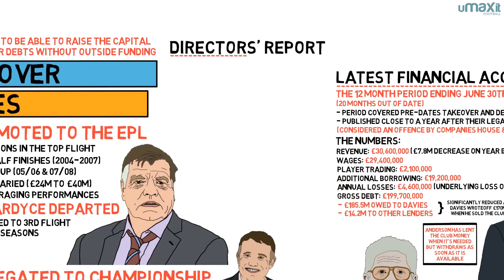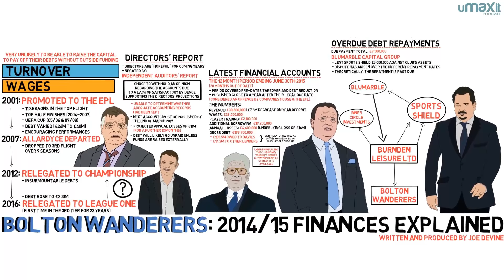Bolton Wanderers 2014/15 Finances Explained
Bolton Wanderers recently released their annual financial report ending June 30th 2015. The report is close to a year overdue, and the content is worrying for supporters. We contextualise the situation, and break down the report.

► This was Written and Produced by Joe Devine!

- Title: Victory of Buddha
- Artist: Siddhartha

► German translation courtesy of Ceylan Hussein!